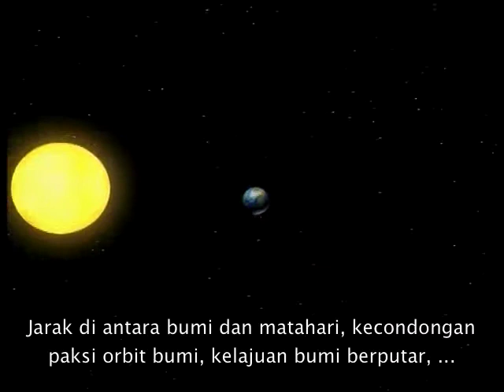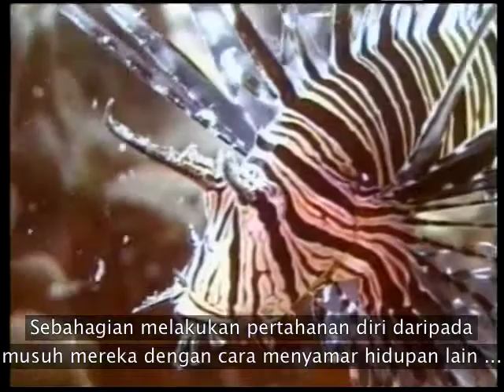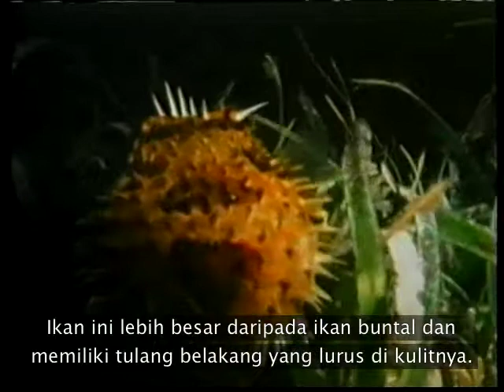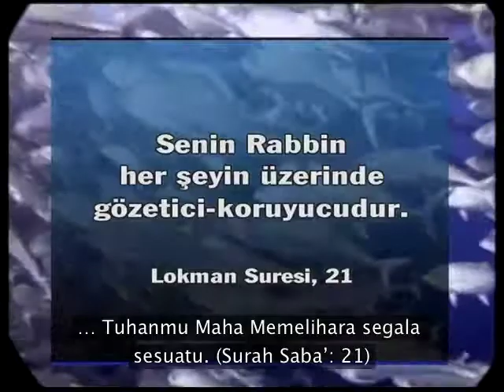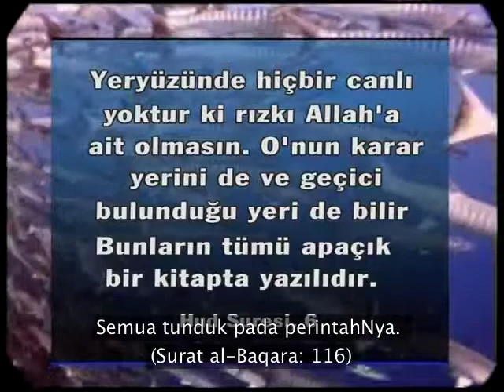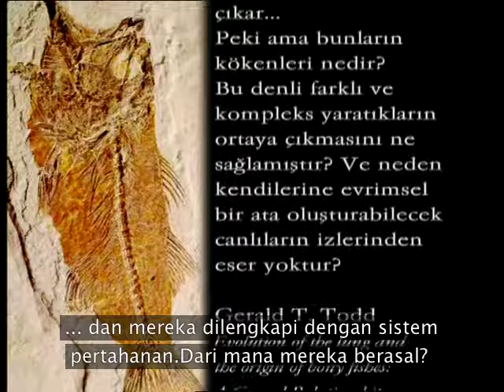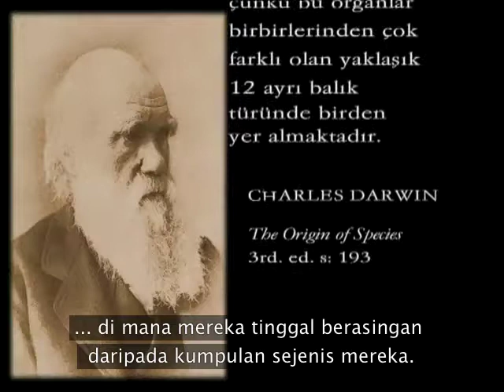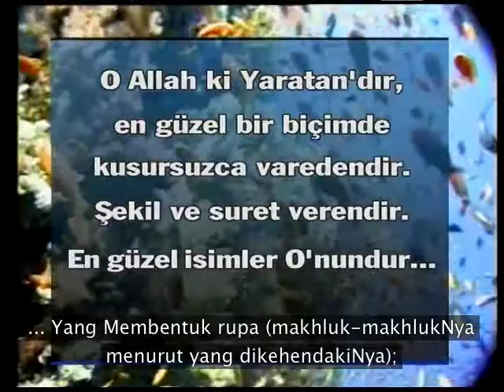KEINDAHAN DUNIA LAUT